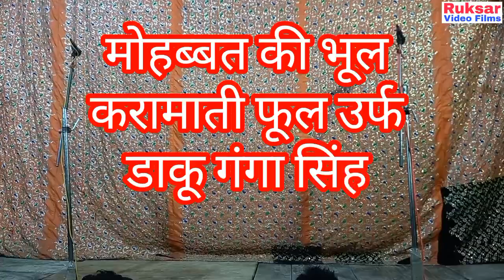सुपरहिट तमाशा (भाग-1) मोहब्बत की भूल, करामाती फूल उर्फ डाकू गंगा सिंह || मोहम्मद इदरीश की नौटंकी।